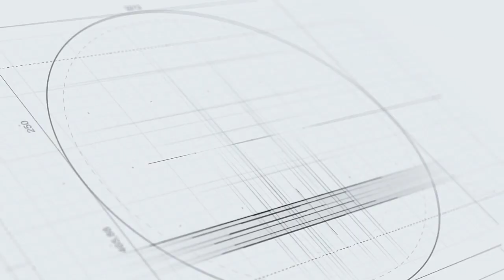Đối đầu lịch sử Arsenal vs BATE (Vòng 1/16 Europa League)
Tìm hiểu những thông tin trước trận đấu Arsenal vs BATE tài vòng 1/16 Europa League